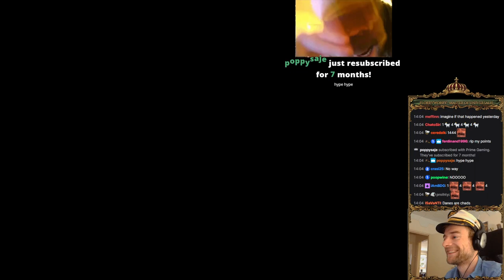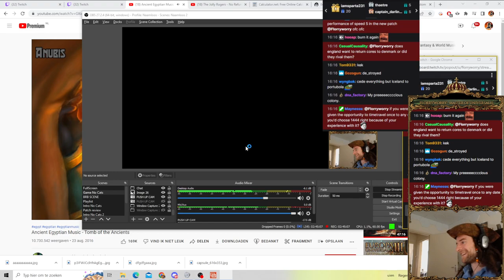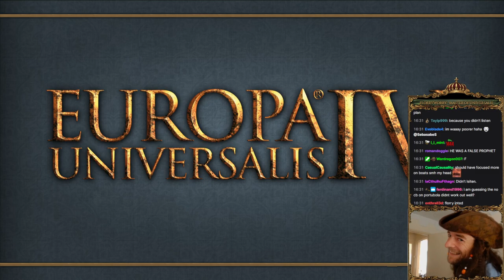Gotland Pirates - #1 [13/09/2022]